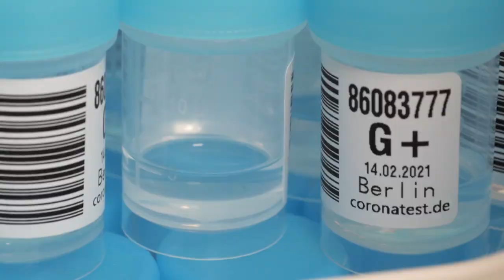Corona-Pandemie: Sieben-Tage-Inzidenz steigt auf 99,9 | AFP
In Deutschland sind innerhalb eines Tages rund 16.000 Corona-Neuinfektionen gemeldet worden. Die sogenannte Sieben-Tage-Inzidenz stieg damit auf 99,9. Ab einem Inzidenzwert, der stabil über 100 liegt, soll die "Notbremse" bei den Corona-Lockerungen greifen.